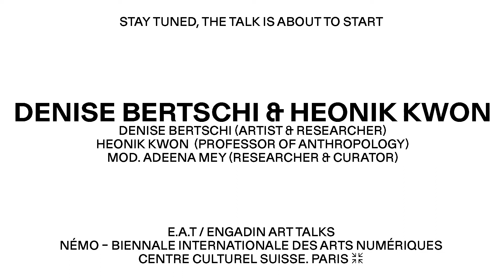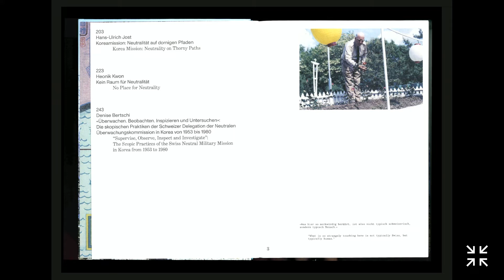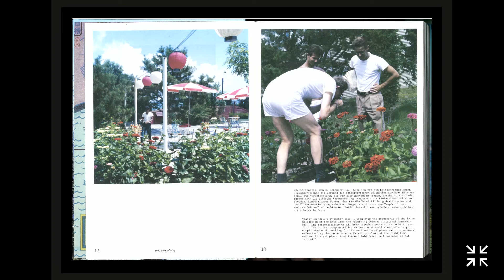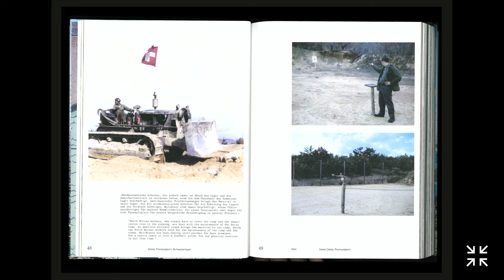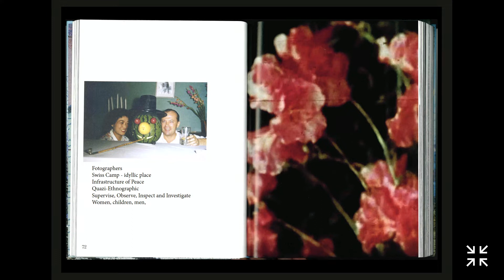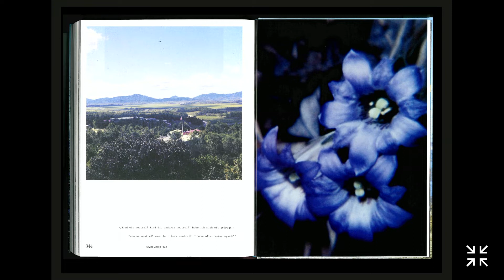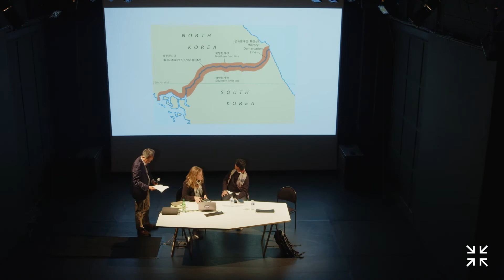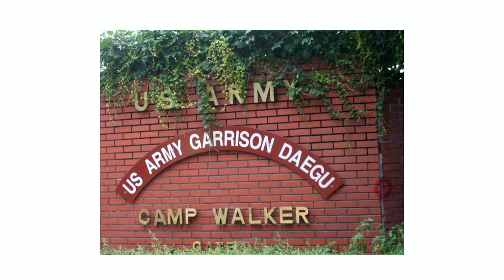2021 E.A.T. x Centre Culturel Suisse Paris I LONGUE DUREE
ENGADIN ART TALKS

PRESENTS

LONGUE DURÉE

DENISE BERTSCHI, artist
HEONIK KWON, social anthropologist
Moderated by ADEENA MEY

21 OCTOBER 2021 / 6 pm